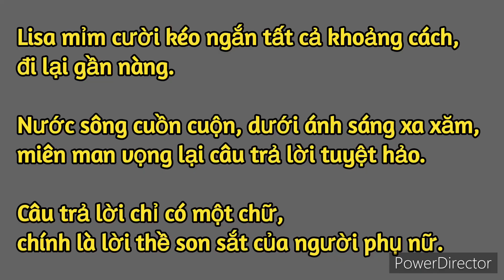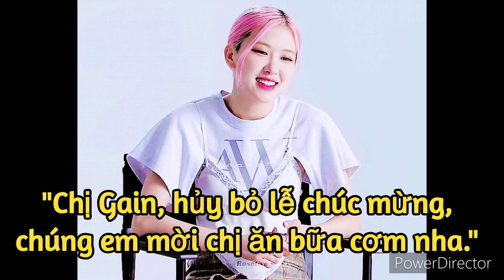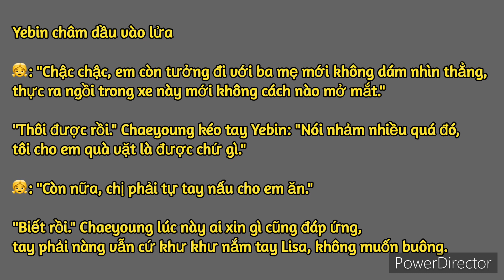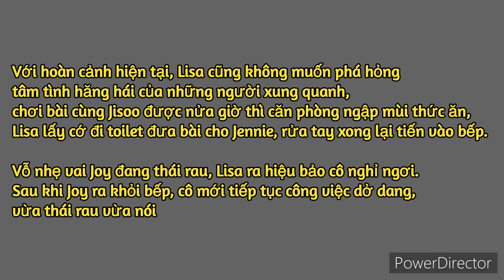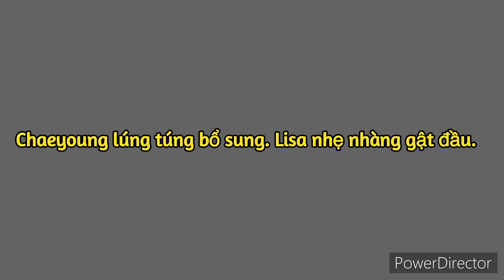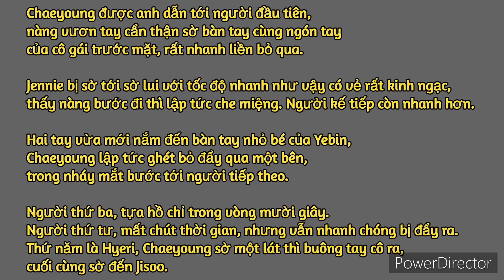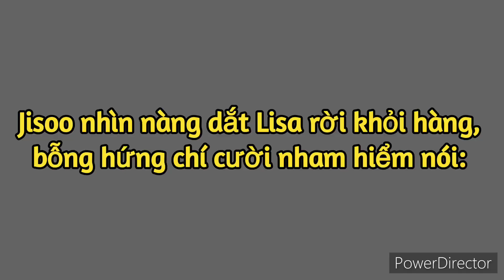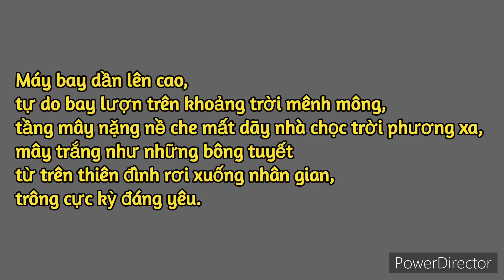[ Longshot LiChaeng ] Park tiểu thư & La tiểu thư Ep 53